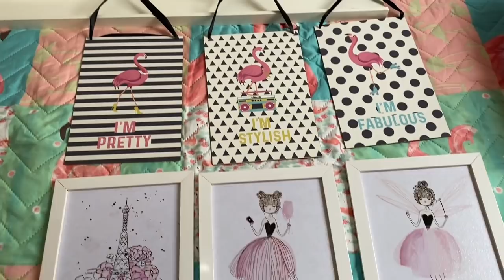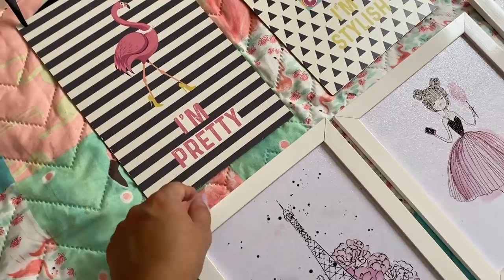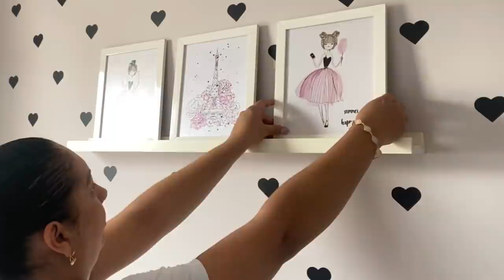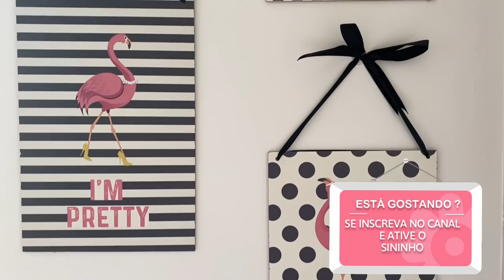DECORANDO O QUARTO DA KARINA - PRECISA FALAR ISSO COM VOCÊS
MINHA LOJA DE DECORAÇÃO  @CAHDECORA.LOJA
FACEBOOK CAHDECORA